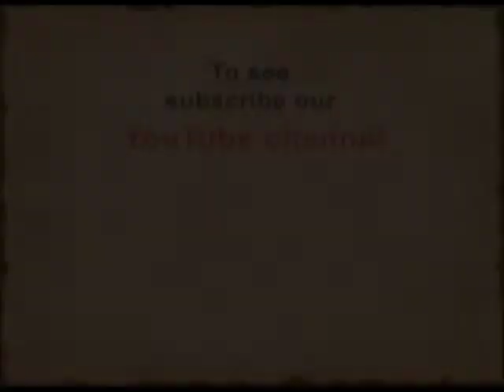Anugoonj | Episode-35 | Raj Kapoor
Radio program : Anugoonj Episode 35

Personality: Raj Kapoor, Actor, Director & Producer

Field: Film Industry

Decription:
A radio programme based Life and work of legendary film personality Raj Kapoor.

Script & Production: Ashutosh Kumar

A production of Central Archives